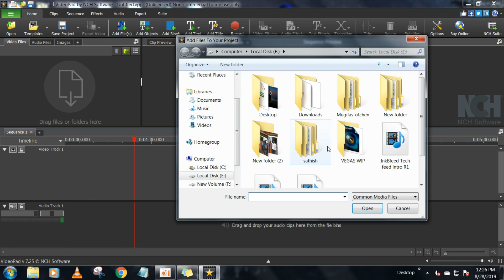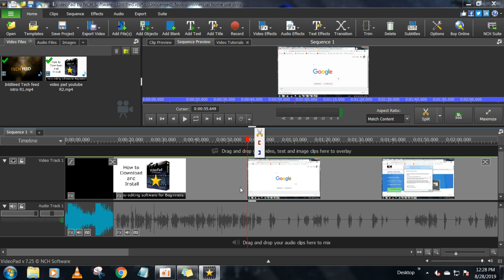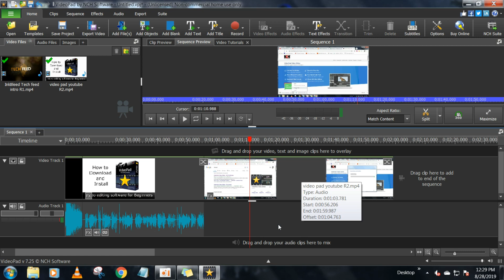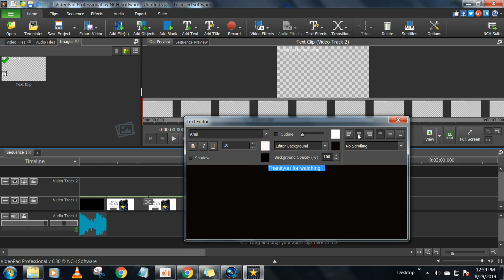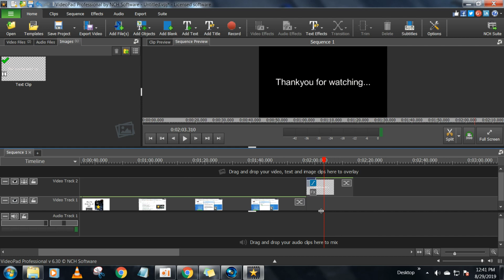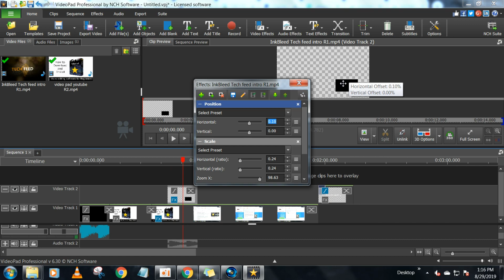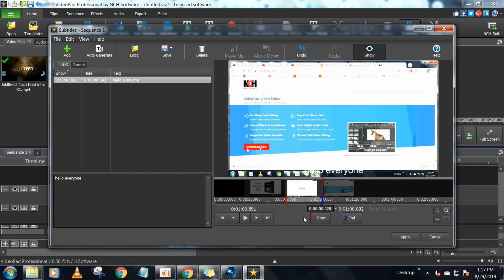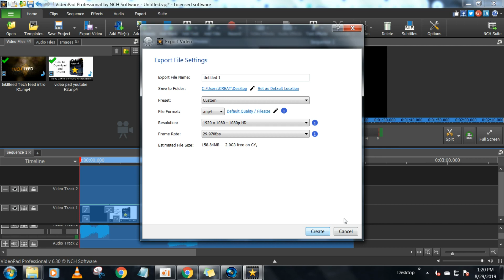How to edit videos using Videopad for youtubers in Tamil Tutorial #1 | Tech Feed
VideoPad Video Editor covers several areas of video editing, but is clearly aimed at first-time users. specially for youtubers and for self video editors.

This tutorial covers the Complete basic editing,

VideoPad Video Editor features a complete interface very much in the style of professional editors.